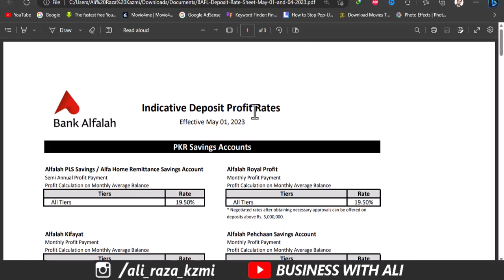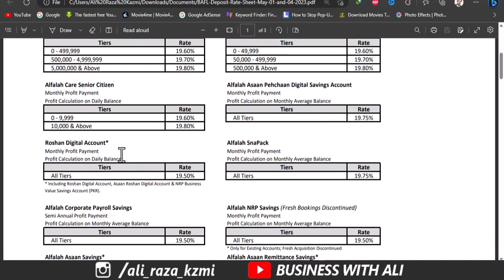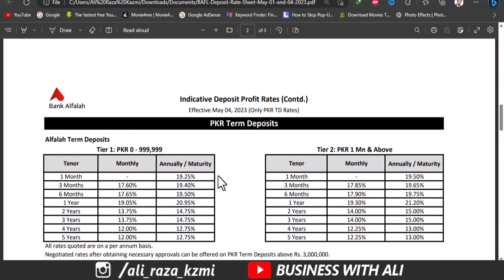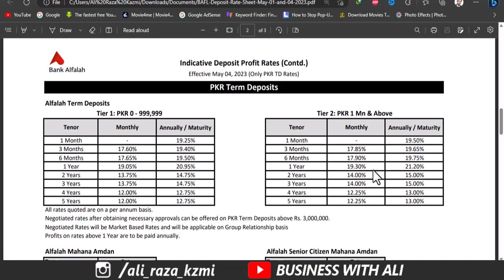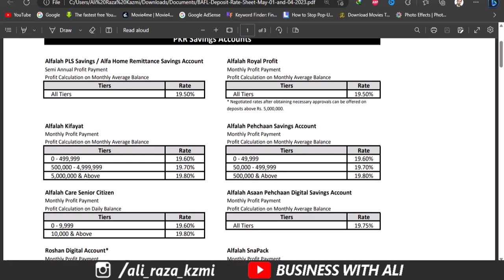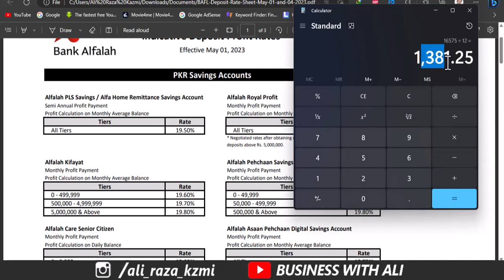Bank Alfalah Latest Profit Rates May 2023